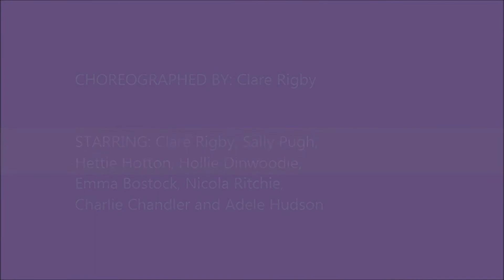2013 Wildlife of Zigs - Zigs Exercise - Froggy Finale